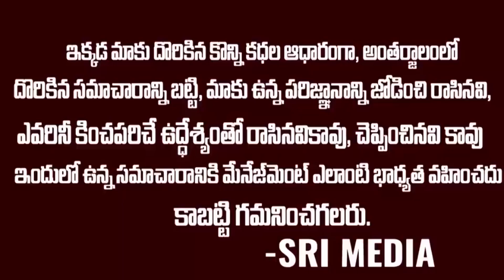బయటపడ్డ బిగ్ బాస్ అసలు ప్లాన్ ..సోహెల్ కంటే అఖిల్ కె ఎక్కువ | Akhil Full Remunaration | Srimedia